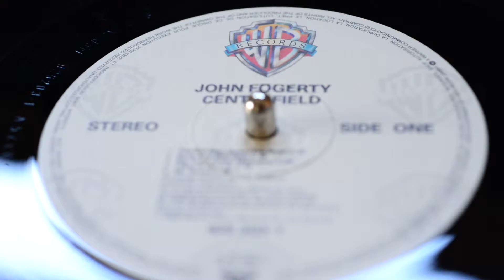John Fogerty - The Old Man Down The Road 1985 / Vinyl, LP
Centerfield  1985